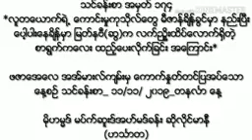သင်ခန်းစာ အမှတ် ၁၇၄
*လူတယောက်ရဲ့ ကောင်းမှုကုသိုလ်တွေ
မီဇာန်ချိန်ခွင်မှာ နည်းပြီး ပေါ့ပါးနေချိန်မှာ
 မြတ်နဗီ(ဆွ)က လက်ညှိူးထိပ်လောက်ရှိတဲ့
စာရွက်ကလေး ထည့်ပေးလိုက်ခြင်း အကြောင်း*

ဖဇာအေလေ အအ်မားလ်ကျမ်းမှ ကောက်နှုတ်တင်ပြအပ်သော
 နေ့စဉ် သင်ခန်းစာ_ ၁၁/၁၁/ ၂၀၁၉_တနင်္လာ နေ့

မိုဟမ္မဒ် မပ်က်ဆူးဒ်အဟ်မဒ်ခန်း ဆိုလိုင်မာနီ
(ဟင်္သာတ)